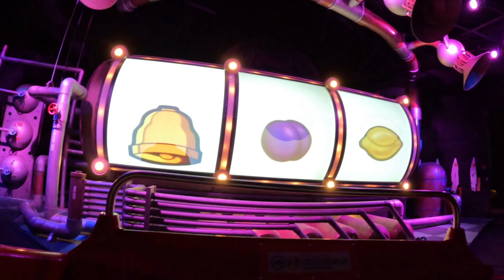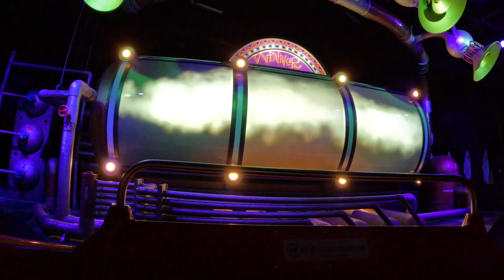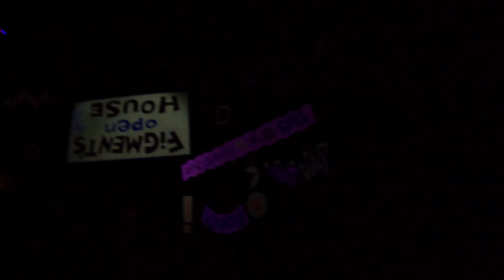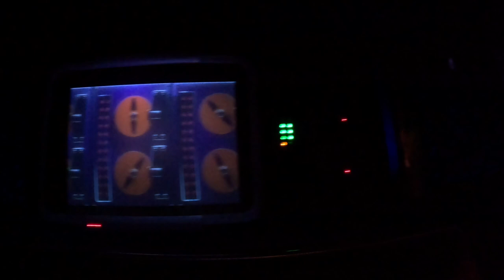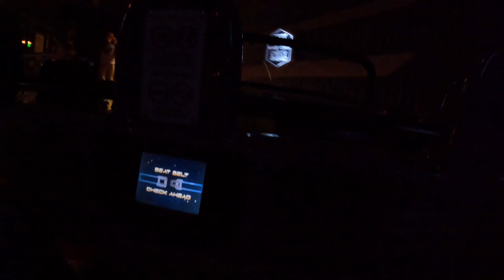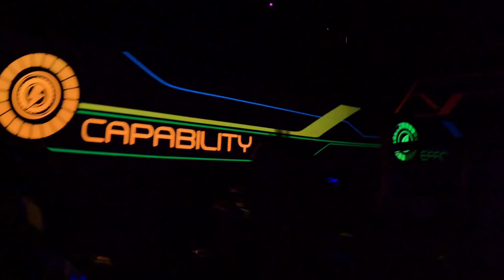THE ULTIMATE EXPERIENCE AT EPCOT, WALT DISNEY WORLD 2024 ✈️ DAY 1, BIRTHDAY CELEBRATION / AMUST DO